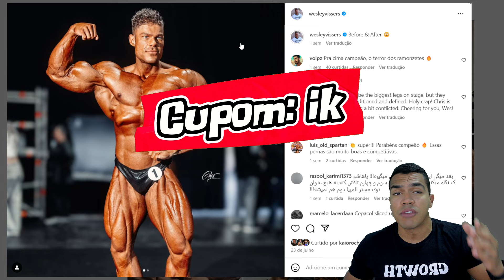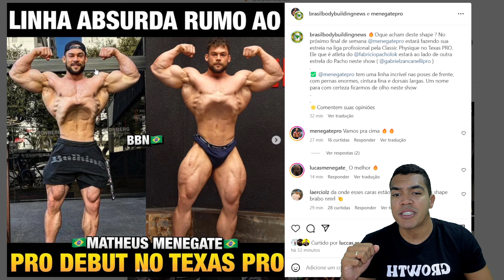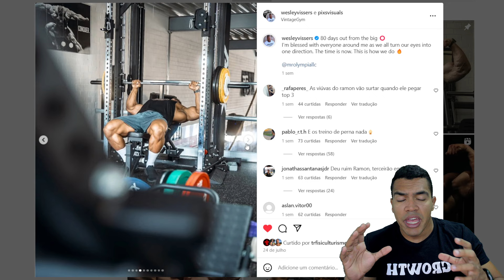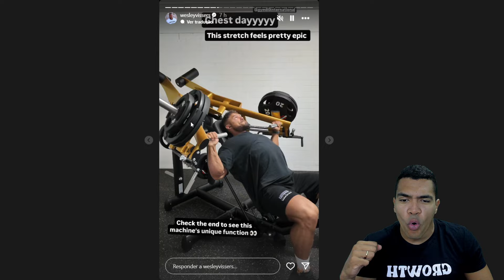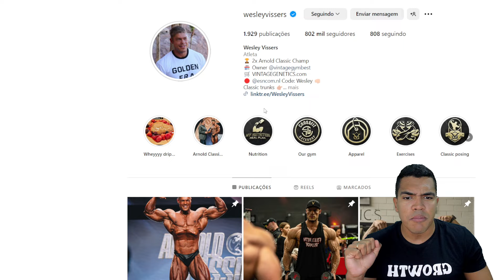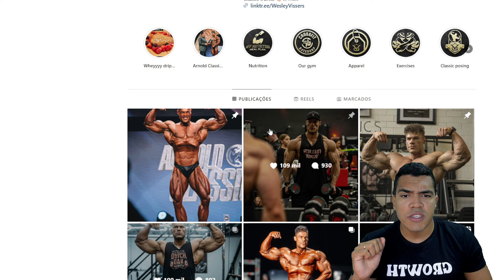WESLEY MOSTRA SHAPE ATUAL EXTREMAMENTE SECO E AVISA QUE VAI DAR A VIDA NESSA PREPARAÇÃO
🔵 Suplementação + BARATO DO BRASIL 👇
📲Meu Instagram
📲Minha Página no Instagram
💎 Aqui falamos sobre Fitness, Bodybuilding/Fisiculturismo, Transformações, Treino, Dieta, Suplementação, Competições Nacionais e Internacionais, Análise de resultado e React. Para que o fisiculturismo cresça como o futebol e basquete. De uma forma educativa, divertida, bem-humorada e motivacional.